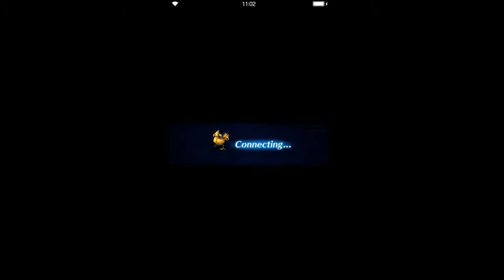Final Fantasy: Brave Exvius - Unit Intro Quest CG Raegen